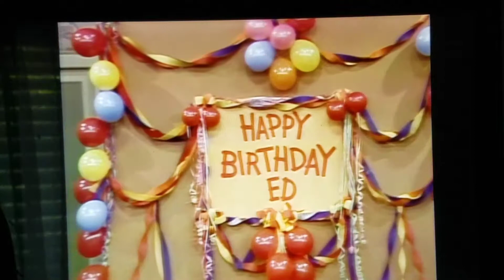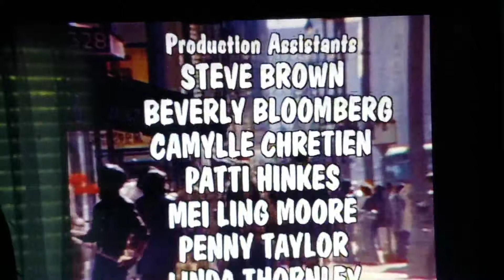For John 2